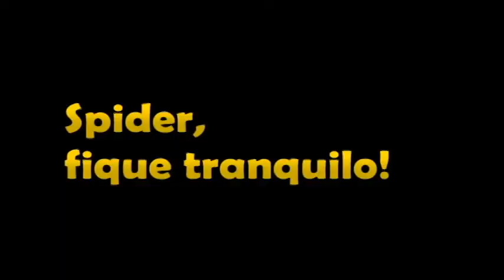Anderson Silva perdendo, já vi esse filme!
Anderson "Apollo Creed" Silva!